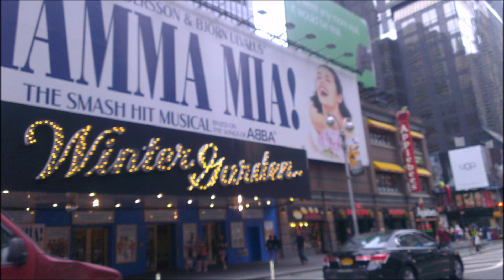Monserrat en NY